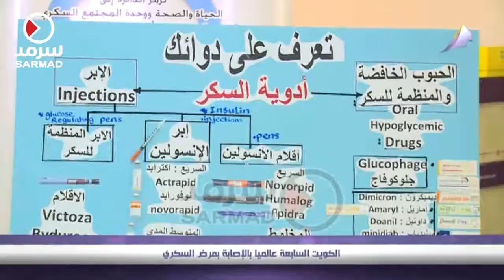الكويت السابعة عالميا بإلاصابة بمرض السكري